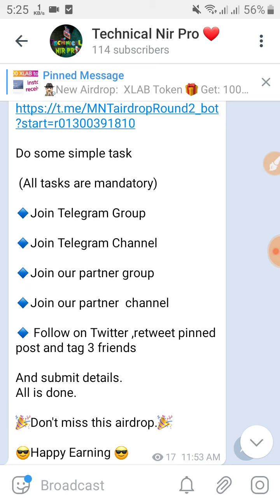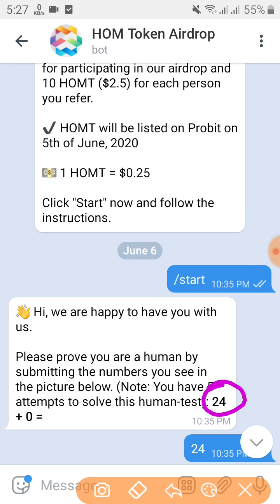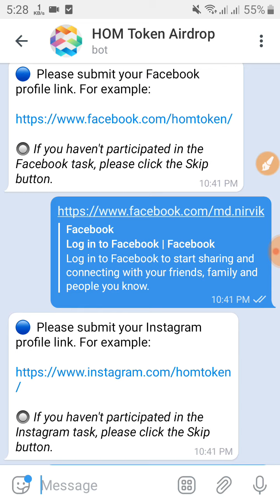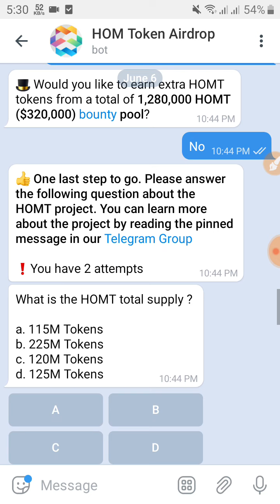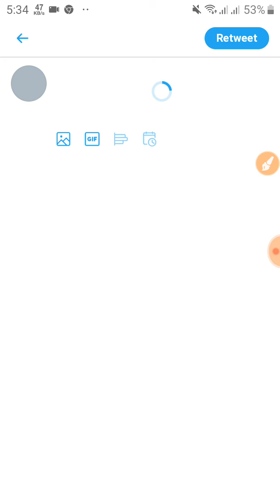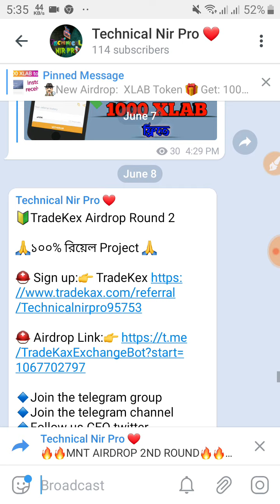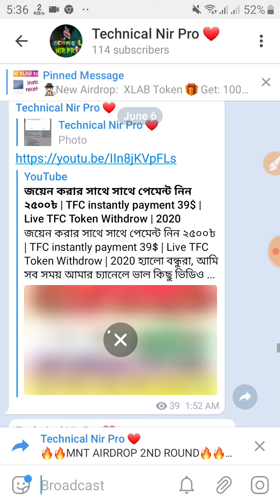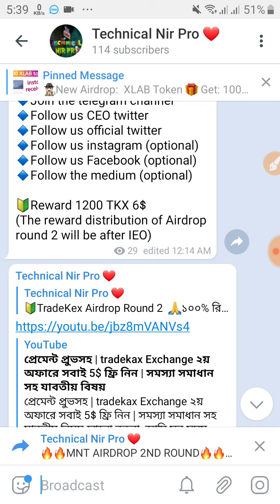Exchange Listed 25$ HOMT & MNT Round 2 & TF & XLAB & Tradekax airdrop | গুরুত্বপূর্ণ 5 টি অফার ২০২০